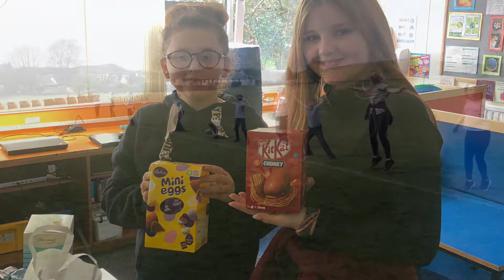Goodbye Lucy Photos